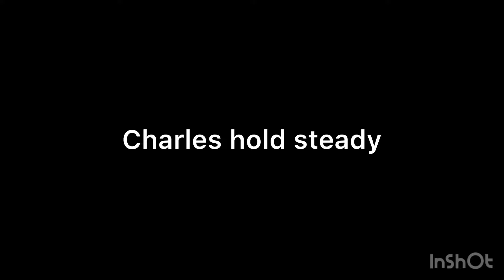Hold steady Charles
Hillbilly needs help can Charles hold steady ?